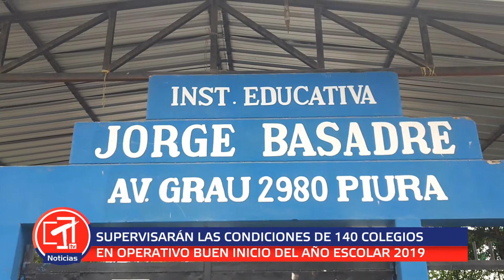PIURA. SUPERVISARÁN LAS CONDICIONES DE 104 COLEGIOS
En operativo buen inicio del año escolar 2019
La Contraloría General de la República inició la supervisión de 140 colegios de la región para evaluar si el servicio educativo se brinda de acuerdo a las normas. En Piura la acción de Control denominada ‘Buen inicio del Año Escolar’ empezó en la Institución Educativa Jorge Basadre, donde estudian 1005 escolares del nivel primaria.